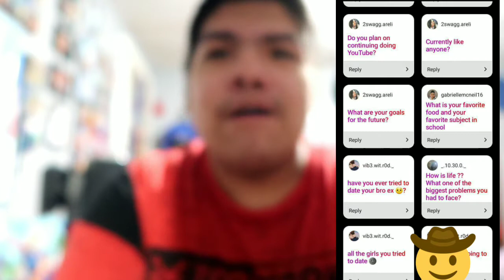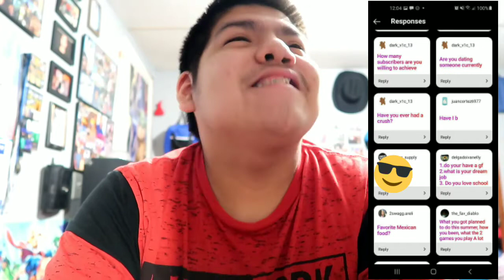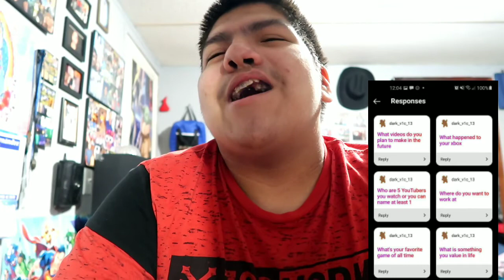Q&A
Is your boy dark legend and I'm out ✌️